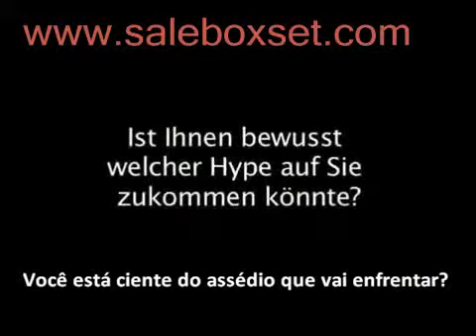Carice Van Houten fala sobre Game Of Thrones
Entrevista com Carice Van Houten (Melisandre) sobre a segunda temporada de Game Of Thrones.
Legendado em pt-br.

Para saber mais visite o Game Of Thrones BR game of thrones 3